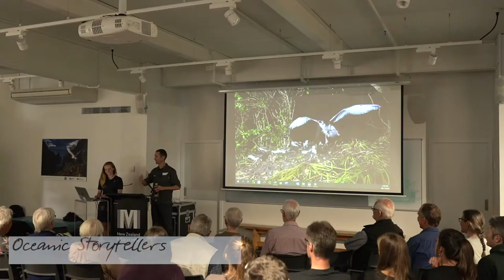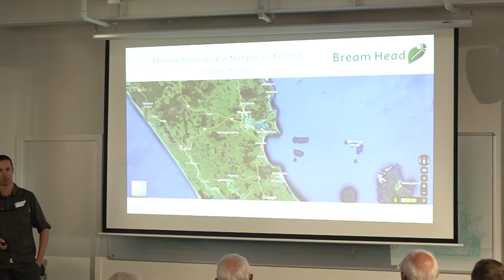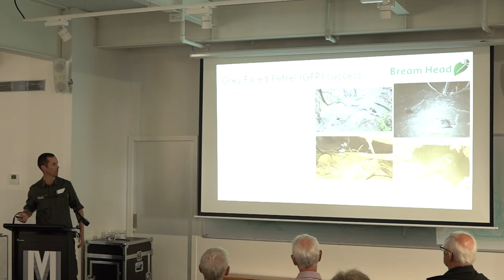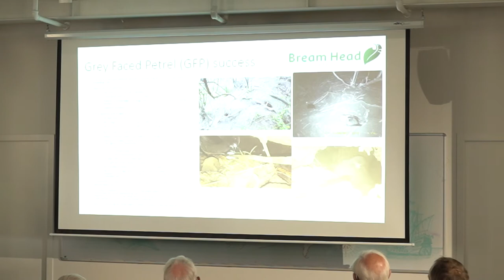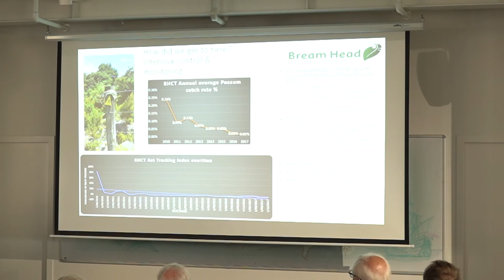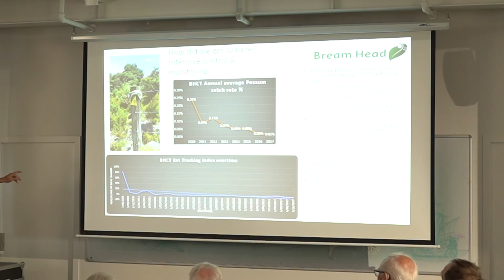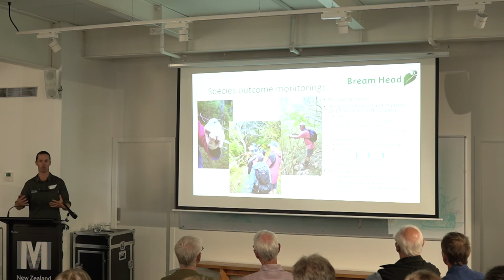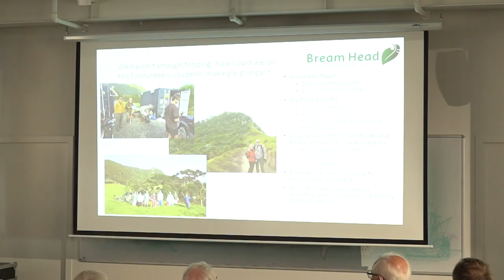Adam Willetts Bream Head Conservation Trust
Bream Head/Te Whara - Restoring the
vital link